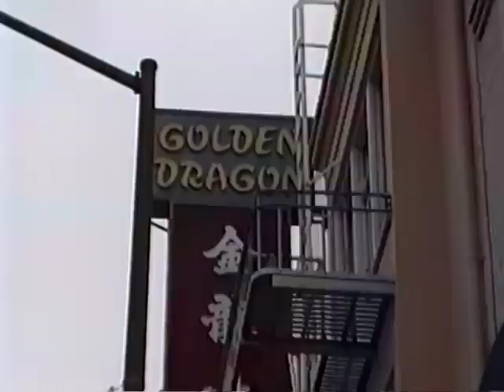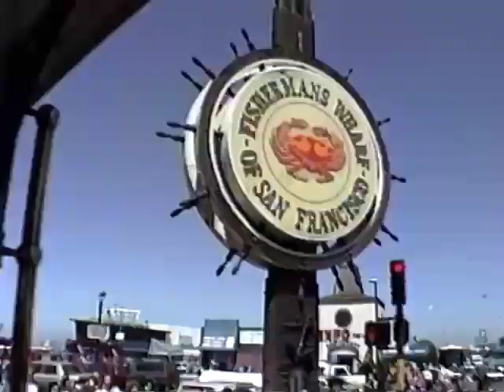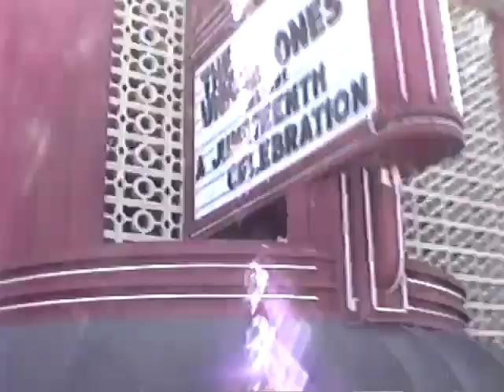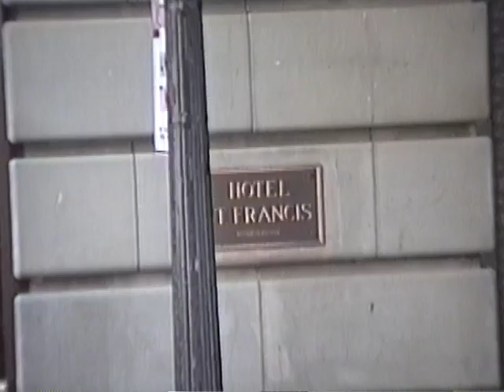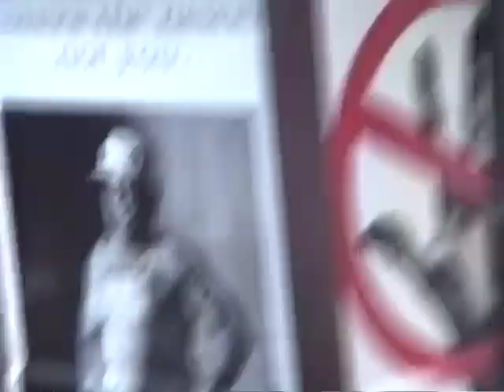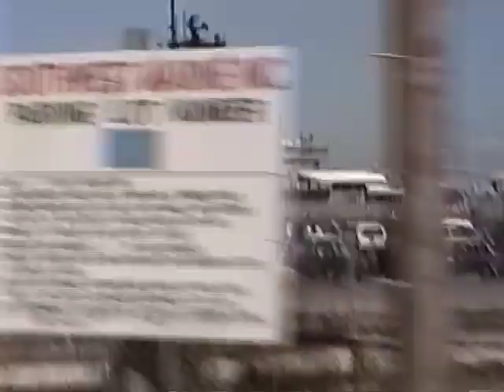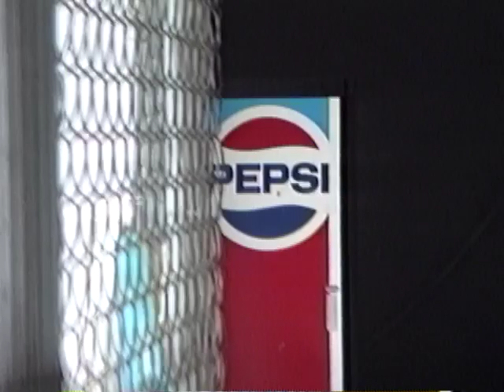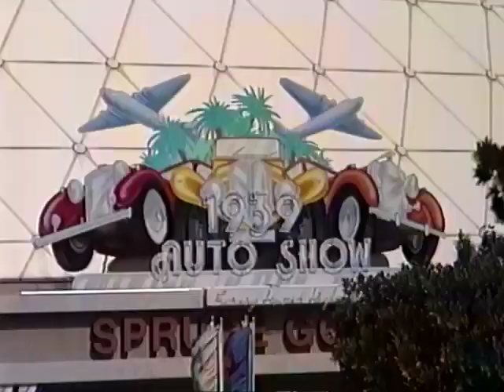San Francisco, and Long Beach, CA 1990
Sister Julie Palm and myself shared a trip to San Francisco and Long Beach, CA in 1990. This video was taken of our trip.